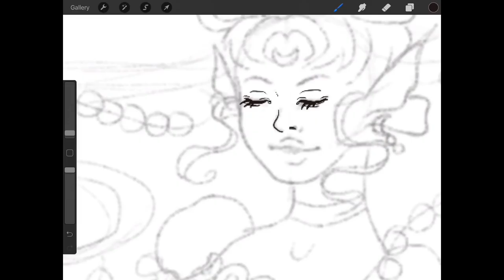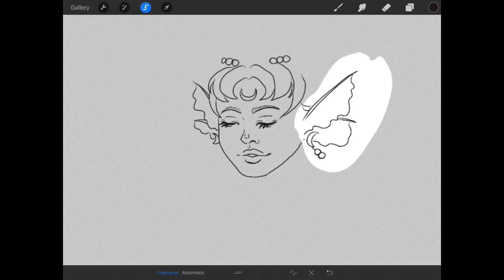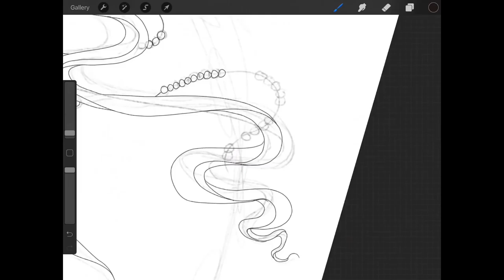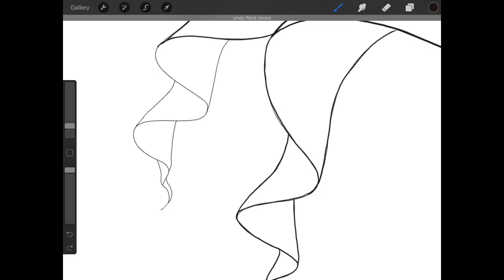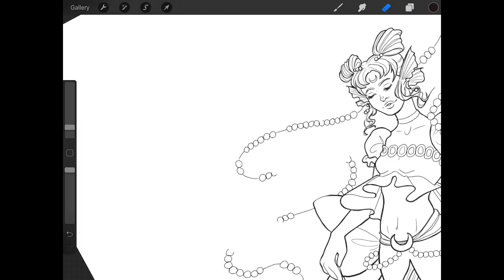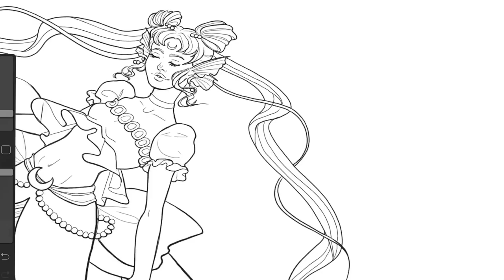Mermaid Rose Quartz // Collaboration with Sophira Lou Illustrations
Check out Sophira Lou Illustrations, her art is absolutely gorgeous and inspiring!

I hope you guys enjoyed this art collab! I had so much fun drawing a mermaid Princess Serenity, and coloring Sohpie's mermaid Rose Quartz!